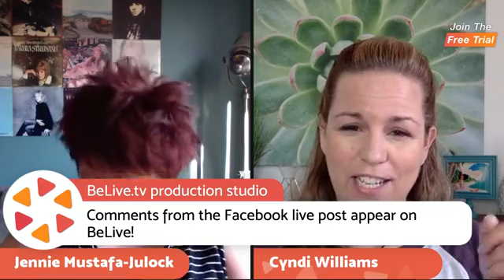Interview: Coach Jennie on what's really holding you back and how to change it...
Thanks to our special guest Coach Jennie creator of Hilda, and Author of "Hilda the Book" ) with us about overcoming limiting beliefs so you can live your best life.